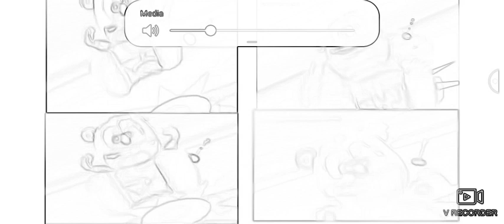4 Gummy Bears are moving slowly in the news paper!